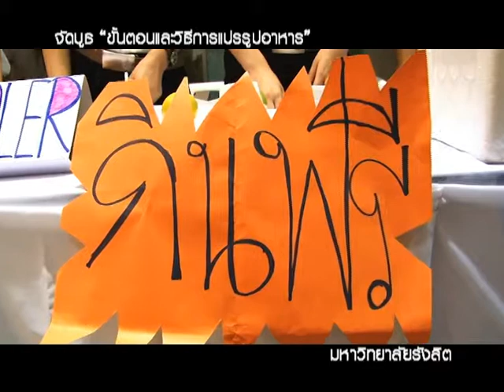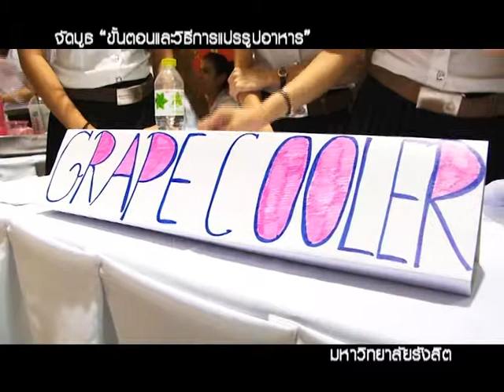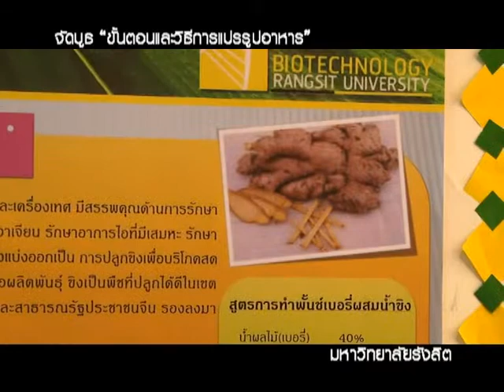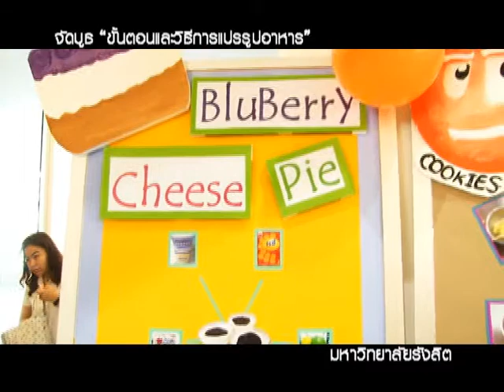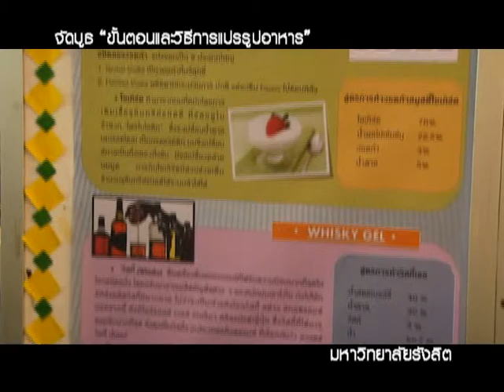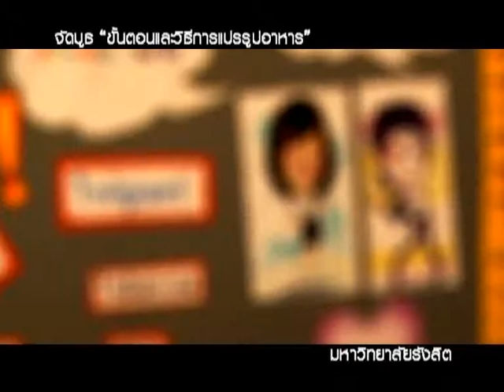มหาวิทยาลัยรังสิต U Channel "ขั้นตอนและวิธีการแปรรูปอาหาร"